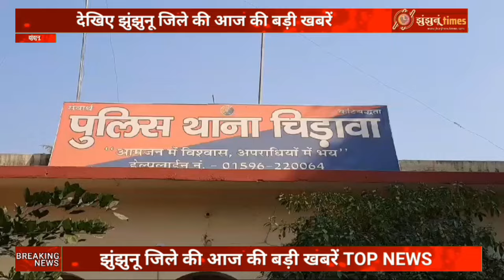झुंझुनूं जिले की आज की टाॅप खबरे। Today's top news of Jhunjhunu district। 5 June 2024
झुंझुनू ज़िले की खबरें देखने के लिए Jhunjhunu times के व्हाट्सएप चैनल को फ़ॉलो करें।

Whatsapp ग्रुप को जोइंन करे।

Jhunjhunu News 2023, Jhunjhunu Rajasthan live video, Jhunjhunu News today, Jhunjhunu News 2023, Jhunjhunu News, Jhunjhunu News, Jhunjhunu ki News, Nawalgarh

News Produced By: Jhunjhunu times Edited By: jhunjhunu times Reported By: jhunjhunu times